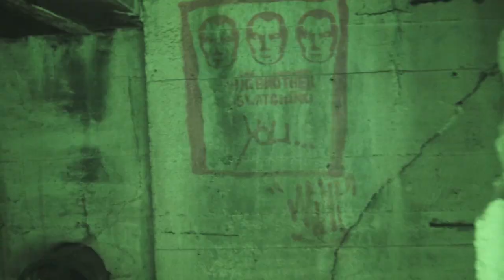ON VISITE DES BUNKER ABANDONNÉS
bunker abandonné / urbex / charente maritime